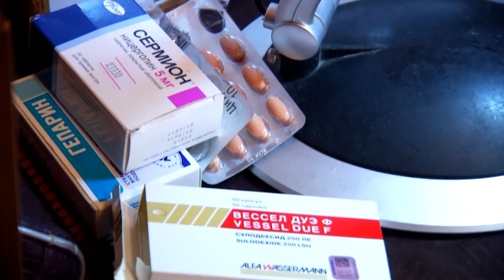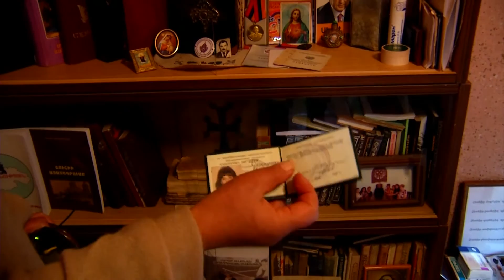Armenia Fund: War Veteran Alvard Gasparyan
Dr. Alvard Gasparyan, a physician and anesthesiologist, is a veteran of the Artsakh War. She served as a field doctor and was promoted to the rank of First Lieutenant.

During her selfless service on the battlefield, Dr. Gasparyan sustained severe injuries that left her disabled.

Today she lives in Echmiadzin, Armenia. As a disabled veteran of the war, she receives financial assistance from the Hayastan All-Armenian Fund.